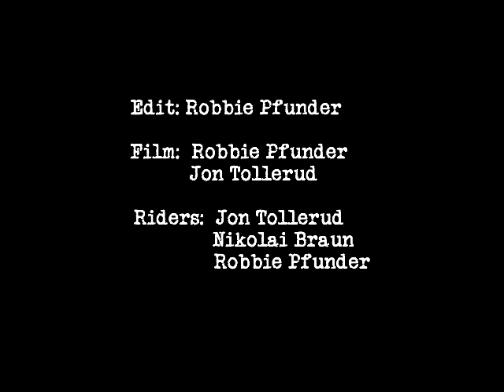mon night ride